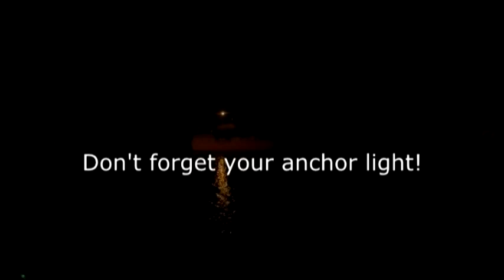Anchoring is Easy with Captain Chris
Captain Chris will put your mind at ease the next time you set your hook. Our latest video in the Ask Captain Chris training series - ANCHORING - is now available at our ships store.

If you have ever dragged your anchor or listened to anchor horror stories from your boating buddies then this video will help you anchor like a pro. Learn about different anchor designs and which anchors are right for the sea floor conditions where you plan to be. We'll make it easy to determine your scope and length of rope or chain and how to do it all without yelling!

Ask Captain Chris about ANCHORING...he will show you how and you won’t have to clean mud off the deck.